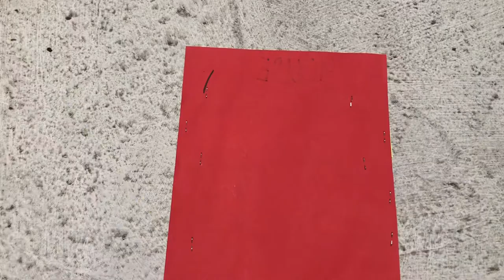TALLER BÁSICO DE HOUSE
Breve descripción de la historia del House, introducción a algunos pasos del estilo y al final un pequeño combo para practicar los pasos básicos con una canción